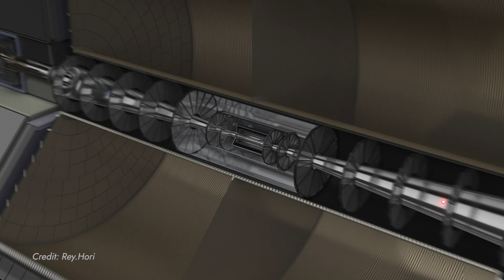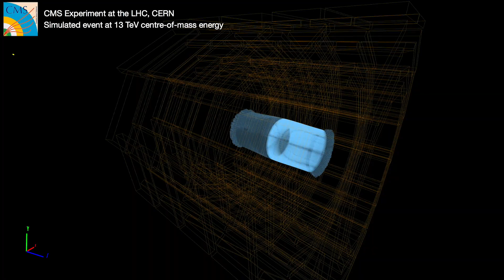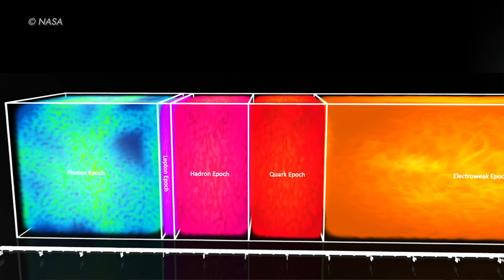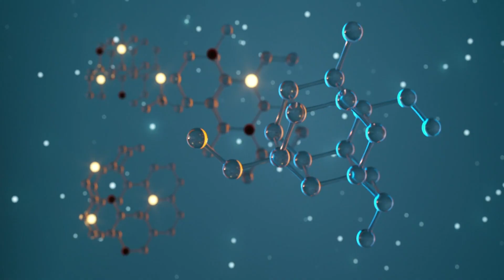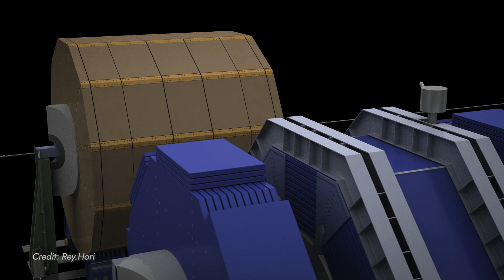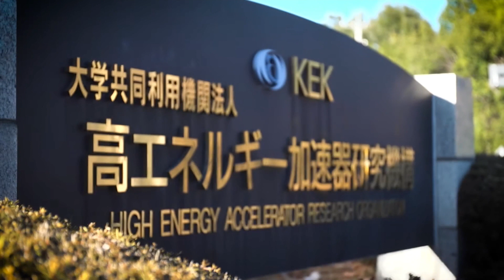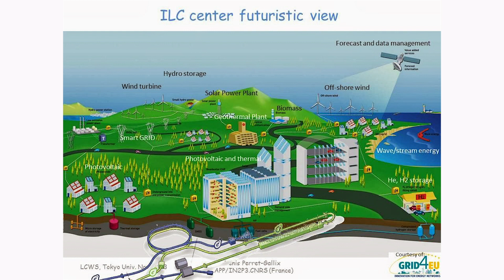High Energy Accelerator Research Organization (KEK)(International Linear Collider)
Particle accelerators have been the primary tool of particle physics for over 60 years. They have enabled great advances and discoveries, the latest being the discovery of the Higgs boson at the Large Hadron Collider at CERN. Using complementary approaches of colliding protons on protons as a broad-band discovery device and colliding electrons on positrons as a precision probe of physics, we have uncovered the basic constituents of matter and fundamental symmetries in nature.

The International Linear Collider is the next advance in accelerators and will be the complementary electron-positron collider for the Large Hadron Collider. Consisting of two linear accelerators that will stretch approximately 20 kilometres in length, the ILC will smash electrons and their antimatter particles, positrons, together at nearly the speed of light. Colliding nearly 7,000 times every second, the electrons and positrons will create an array of new particles that could help answer some of the most fundamental questions of all time: What is the Higgs boson? What are dark matter and dark energy? Does supersymmetry exist?

The ILC will allow physicists to precisely explore extremely high-energy regions and unlock some of the deepest mysteries about the universe.

At present, development and design work are promoted by worldwide cooperative studies. Studies on accelerators are conducted by Asian, North American, and European accelerator scientists and engineers forming a design team (GDE). Japan’s High Energy Accelerator Research Organization (KEK) is the working group responsible for advancing international collaboration among institutes and laboratories toward important R&D activities and will continue to encourage intergovernmental discussion between Japan and potential partner nations on the ILC.